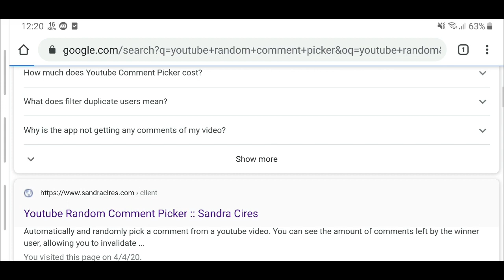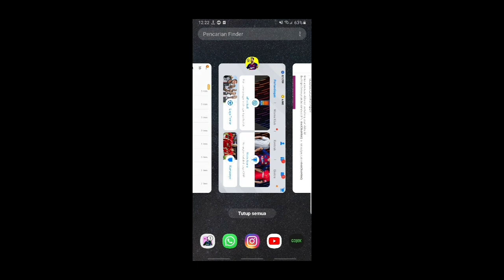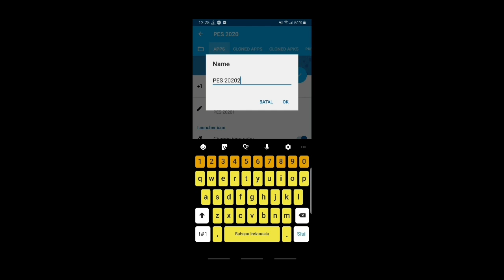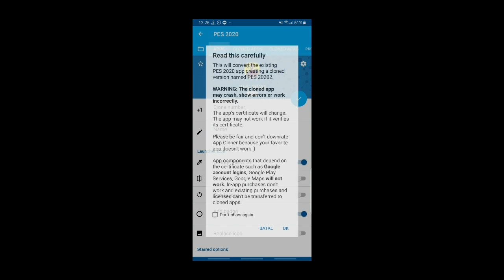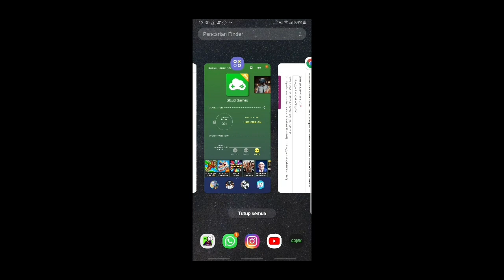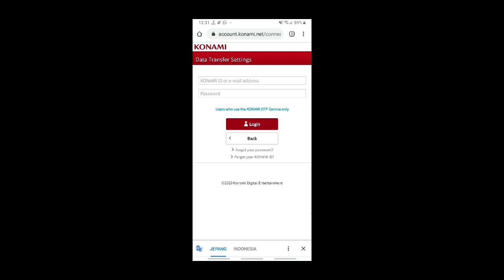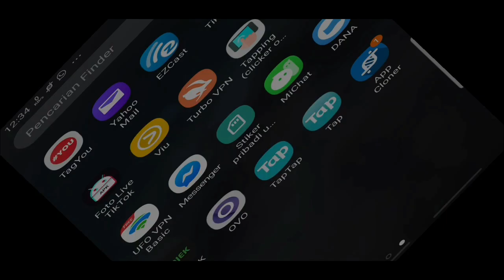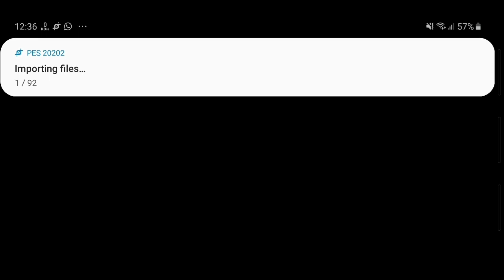CARA GONTA GANTI AKUN TANPA BATAS ! TANPA MENGURANGI JUMLAH LOGIN PERBULAN !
Mau Beli Akun Pes ? CEK STORY di IG @riantakha atau Wa : 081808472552 (Only WA)